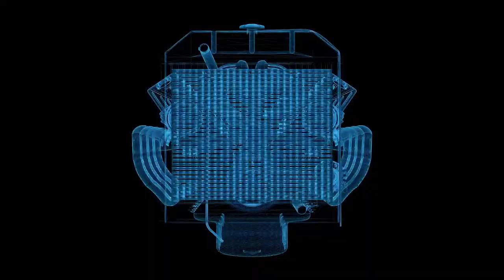Aliens Attack!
Nina shows-off her new motorized jeep, but playtime's cut short when aliens attack! Can one little girl and her daddy stop an army of space invaders?! Or will the Earth succumb to the usurping UFOs?!

Ghoulies & ghosts that go bump in the night! Buckets of fun & oodles of fright! Join the intrepid Family Fourteen for the spookiest fun you've ever seen!